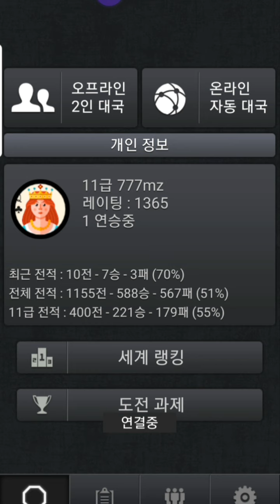초보 장기게임, 재대결. 면상장기. 2전2승. Watch Play Janggi Game(Korean Chess)